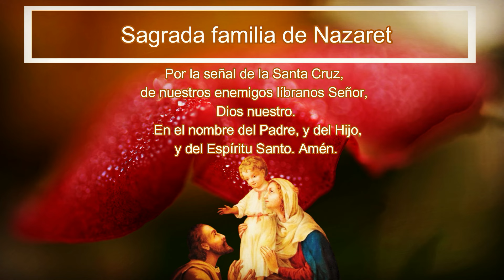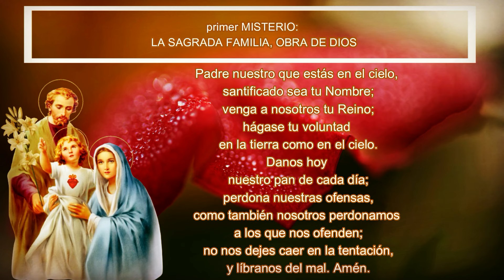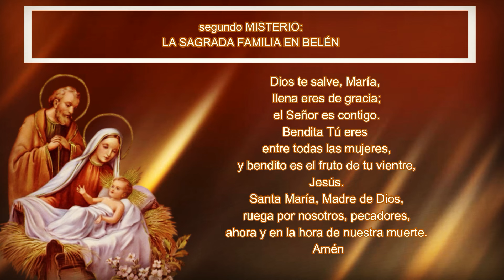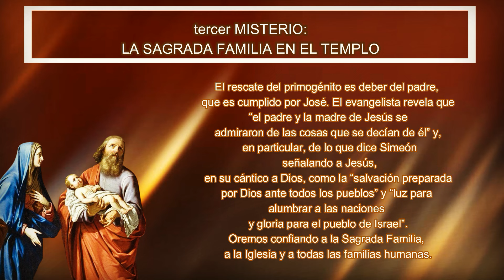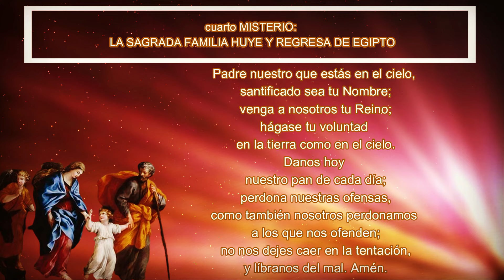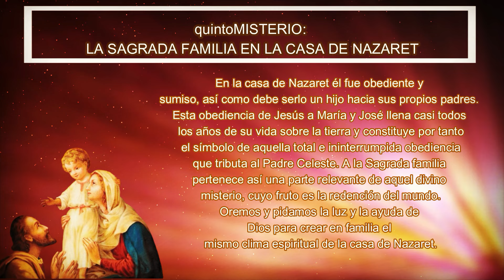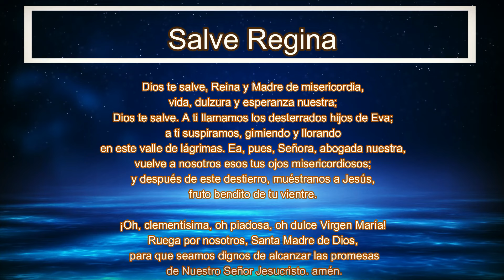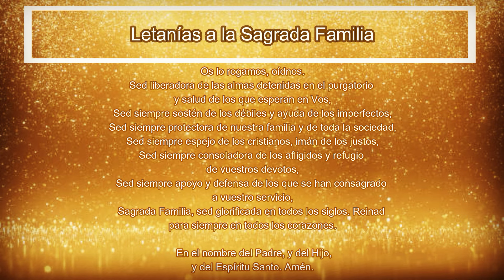ROSARIO A LA SAGRADA FAMILIA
¿Qué encontrar?

¿Quiénes somos?